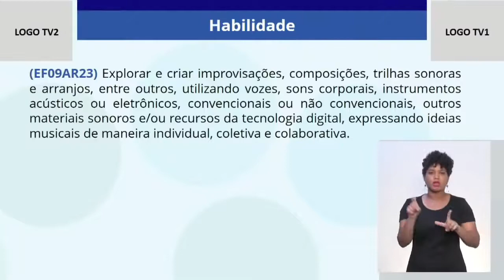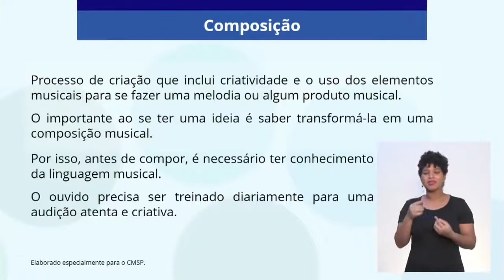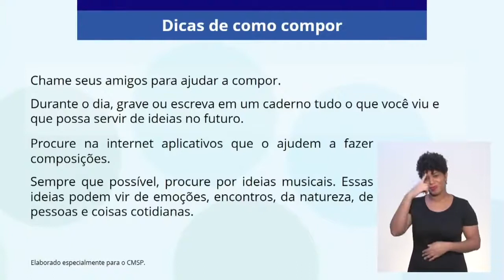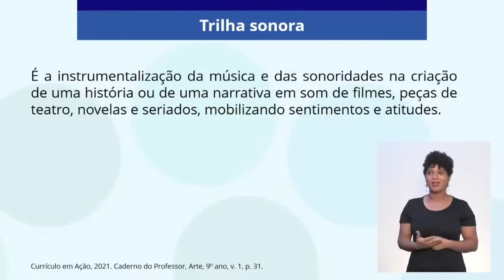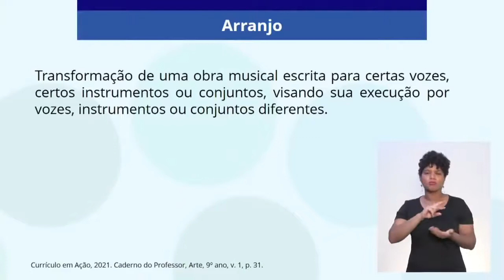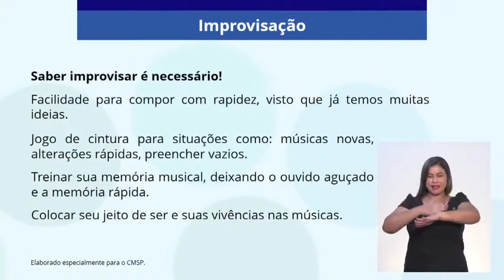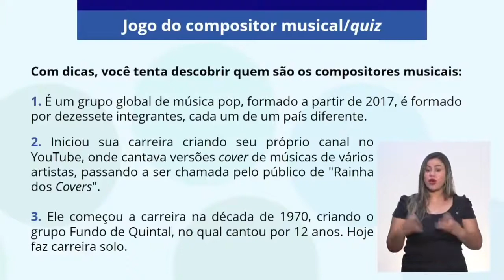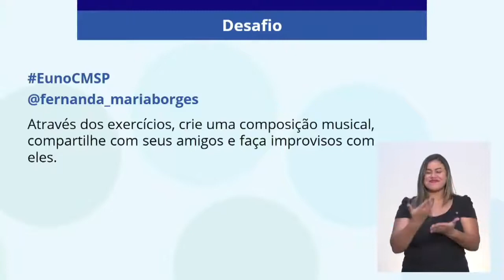02/09/21 - EJA EF 4º termo - Arte - Improvisação e composição sonora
Docente estúdio: Fernanda Maria Borges
Moderador: Anderson Félix